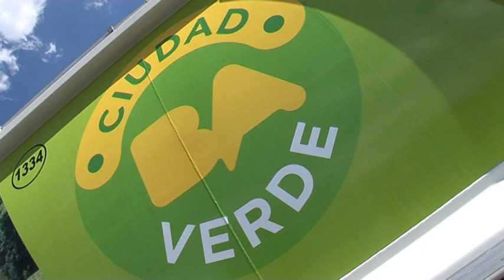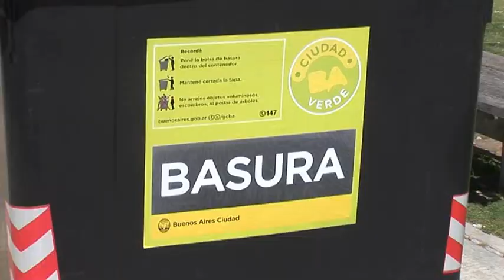Mauricio Macri presentó la ampliación del sistema de contenedores a once barrios de la Ciudad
El jefe de Gobierno porteño, Mauricio Macri, puso en marcha hoy la ampliación del sistema de depósito de residuos domiciliarios a otros once barrios porteños, comprendidos en la zona noroeste, con lo cual pasará a su término (calculado en 5 semanas) a estar contenerizada el 63 por ciento de la Ciudad de Buenos Aires.